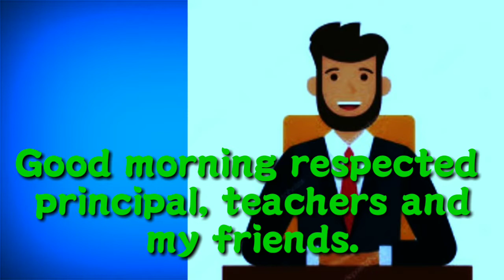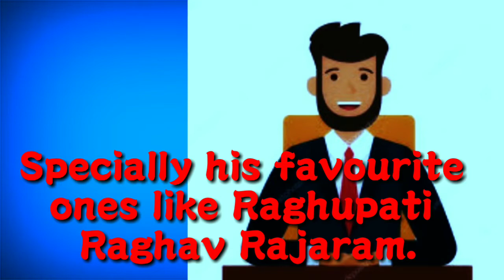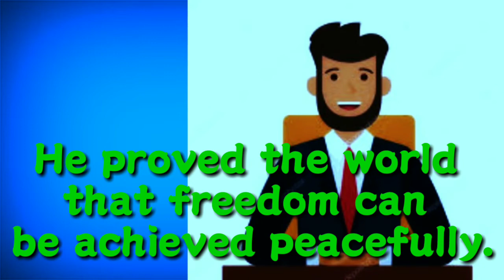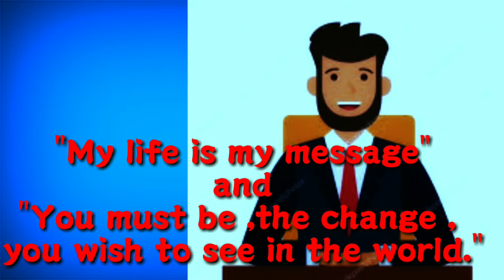Speech on M.K. Gandhi Birth Anniversary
Mahatma Gandhi was a great freedom fighter. He spent his whole life for freedom of India. He went many times in prison but he never lost his patience. He finally proved that freedom can be achieved peacefully and through the path of Non Violence.

This is the sample speech for M.K. Gandhi Birth Anniversary.
Hope the pupils who want to participate in eloucation competition may found helpful.